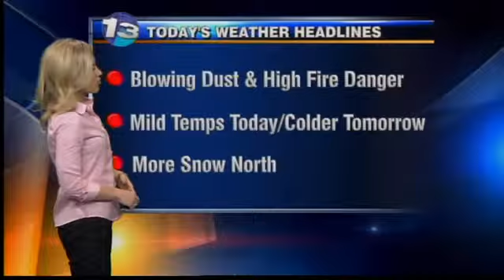Kristen's Thursday Forecast